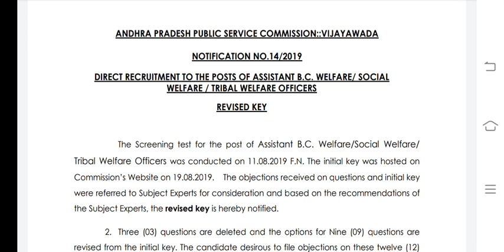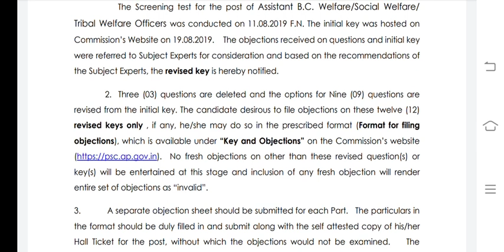ASSISTANT B.C. WELFARE/ SOCIAL WELFARE / TRIBAL WELFARE OFFICERS